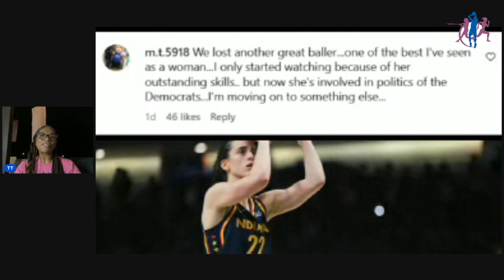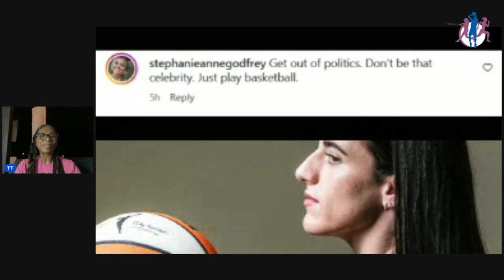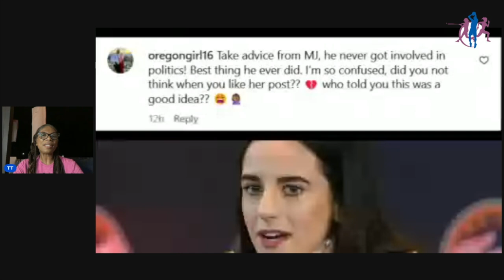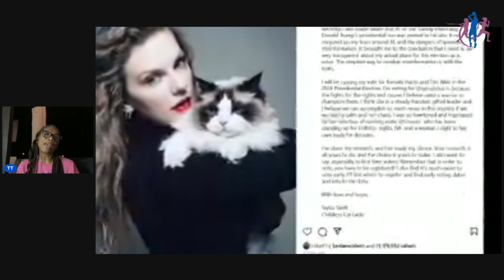CAITLIN BULLIED BY FOLLOWERS! WHY?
CC22 is being bullied by her own fans!  Lets discuss why!